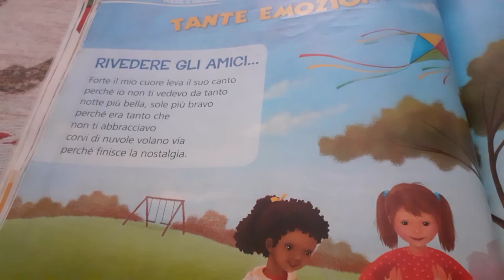Lettura poesia 2°elementare - Rivedere gli amici...